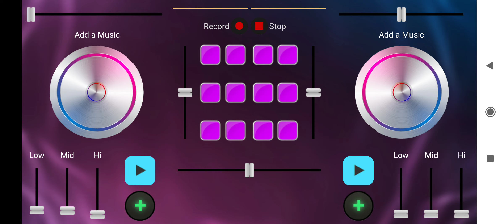Dj. Ajsig - ljut loøt